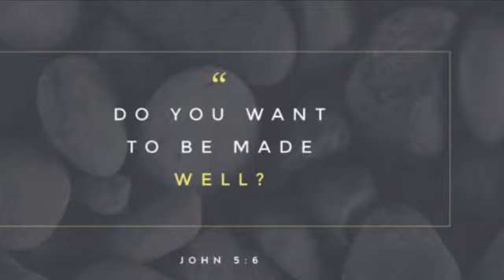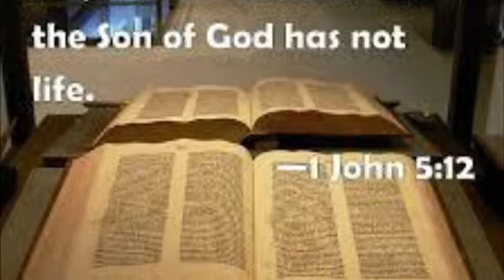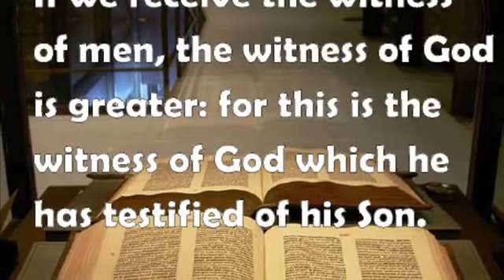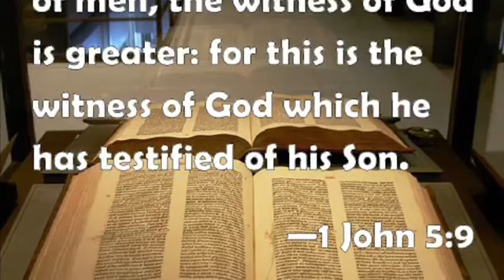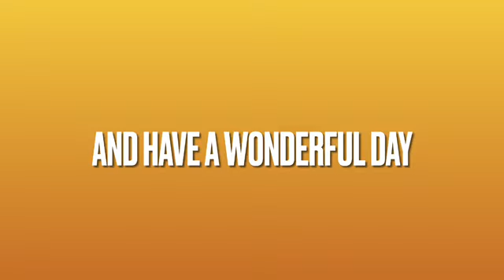Are you waiting for the stirring of the water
This video is to remind us that our Faith stirs the very presence of God in our life. The bible says Enoch pleased God (Heb. 11:5). It also says in Heb. 11:16 that it is impossible to please God without faith. Like the man at the pool of Bethesda ( John 5:1-9) , Jesus is there waiting at our point of need and desires to make us whole in every way. Jesu is still asking, Will we be made whole. Jesus is ready to do great and mighty things if only we put our faith and trust in Him. Your faith pleases God and moves the Hand of God on your behalf. Believe God and take action on His promises. Jump into the miracle waters of Jesus!! In the Name of Jesus, Rise take up your bed  ( Whatever that bed of affliction is)  and walk!!!